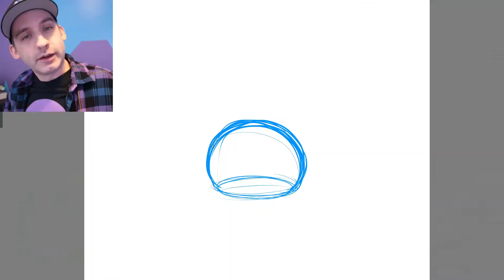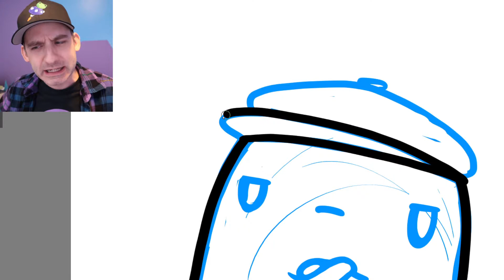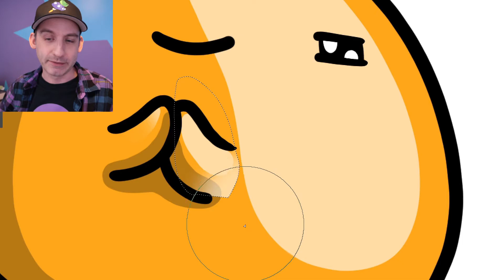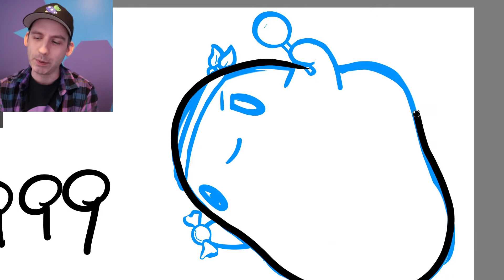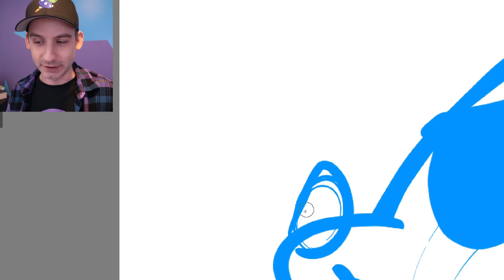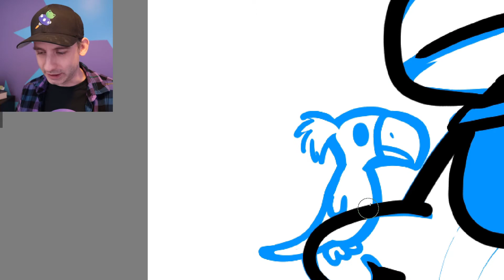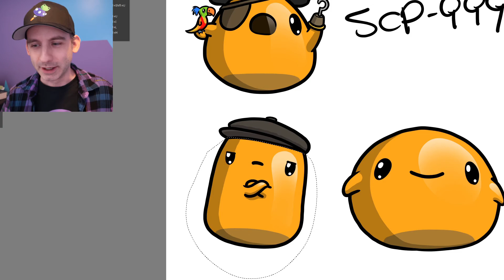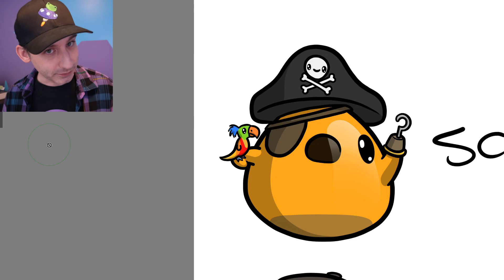SCP 999 Returns!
A deep deep dive into the SCP-999 video. We're back to exploring the SCP Foundation files and I've drawn this one before, but the cute little blob is very deserving of a repeat performance.